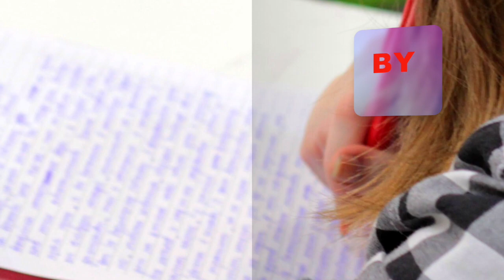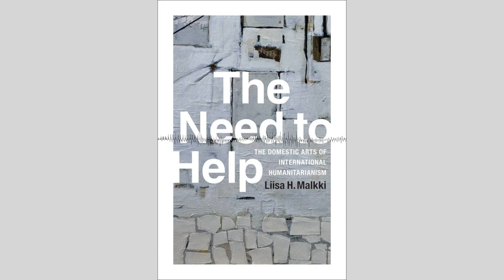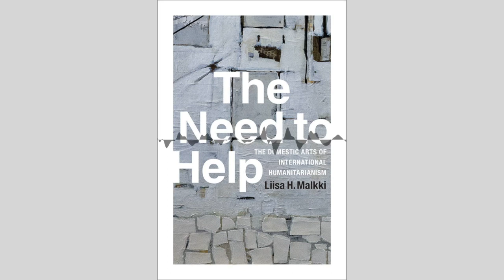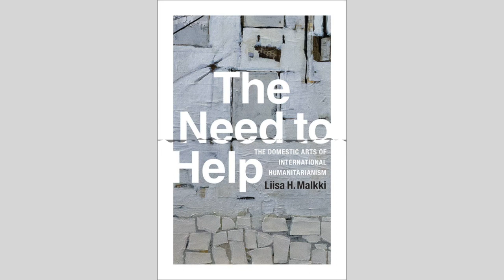Humanitarian Work and the Need to Help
By Seraina Afra Billeter, Sol Leiden Santos, Carola Nicole Vargas Rivera and Valentina Saponara

In this podcast, we share the story of Jason Erazo, a humanitarian doctor from Honduras. The interview examines Jason’s main motivations for continuing his work in this field, in spite of the many difficulties he continuously encounters. Jason tells us about his experience of working for the Red Cross when Honduras was hit by the ETA and IOTA hurricanes. We learn about his passion for helping people, but also about the challenges he faced and his feeling of helplessness. The podcast compares Jason’s experience with the ones of Finnish Red Cross workers documented by Liisa Malkki in her book “The Need to Help”, as well as the one of Sea Watch captain Pia Klemp presented in her 2019 Berlin Ted talk.
Seraina Afra Billeter, Sol Leiden Santos, Carola Nicole Vargas Rivera and Valentina Saponara produced this podcast as part of Professor Julie Billaud’s course “Comparative Humanitarianisms” at the Geneva Graduate Institute in 2021–22.